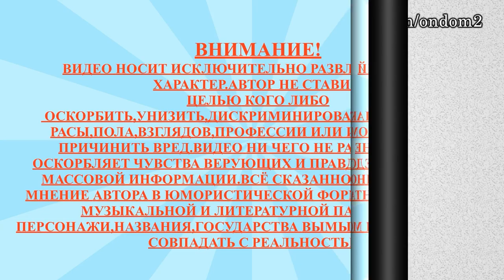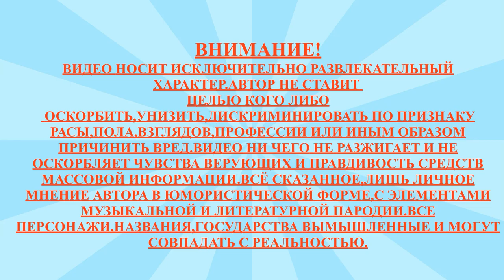27 НОЯБРЯ ДОМ 2 , НОВОСТИ И СЛУХИ 🌻 NOVEMBER 27, HOME 2 , NEWS AND RUMORS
27 НОЯБРЯ ДОМ 2 , НОВОСТИ И СЛУХИ 🌻 NOVEMBER 27, HOME 2 , NEWS AND RUMORS
Во этом видео использованы для информационных целей в качестве иллюстраций стопкадры из шоу "Дом 2" на канале ТНТ , авторские права на данное шоу принадлежат ОАО "ТНТ-Телесеть" (входит в структуру GPM RTV)